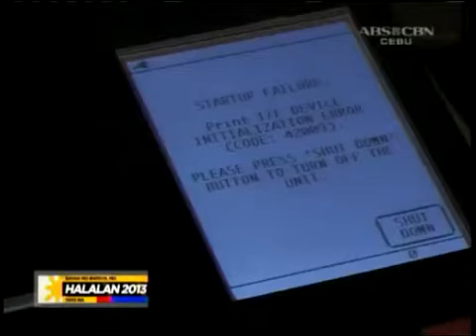Ang pagdaos ng isang eleksyon273